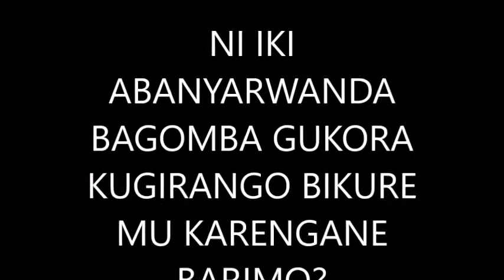Ubwicanyi n'akarengane k'abanyarwanda bizahagarikwa na nde?